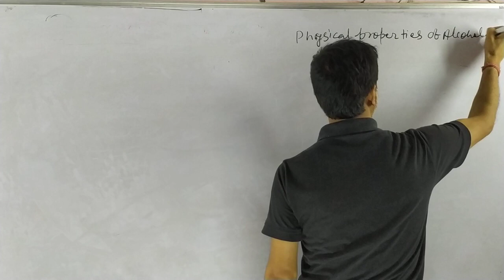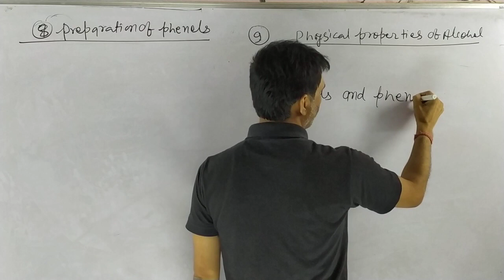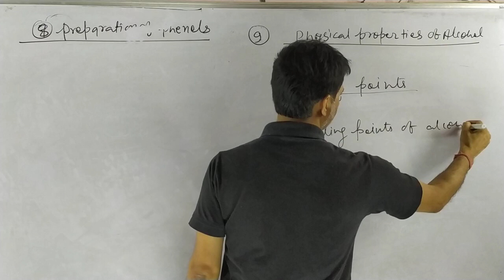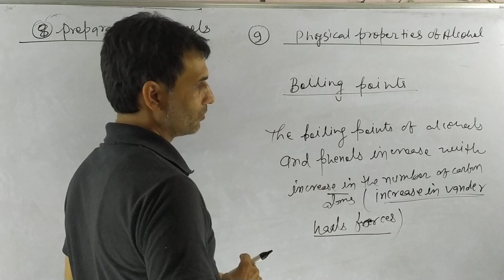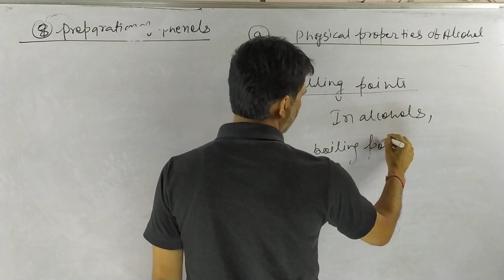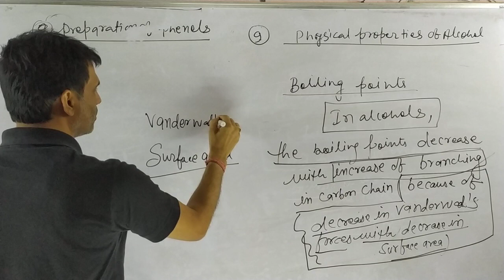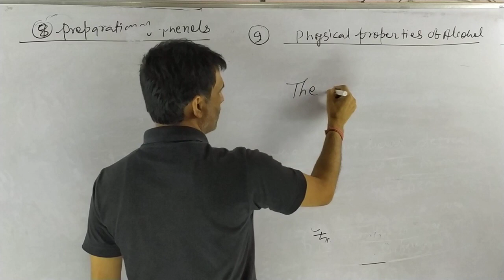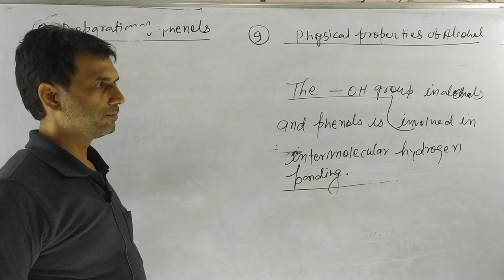9 physical properties of alcohols